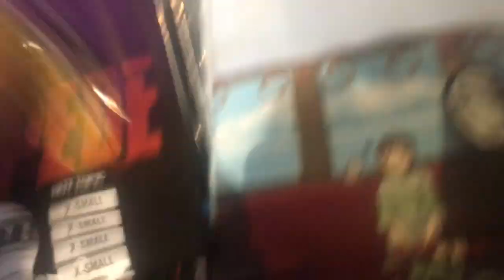The worst thing I’ve ever seen in my life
Mina, if you’re watching this, this for you and your friends.